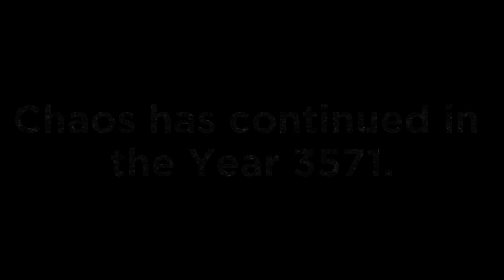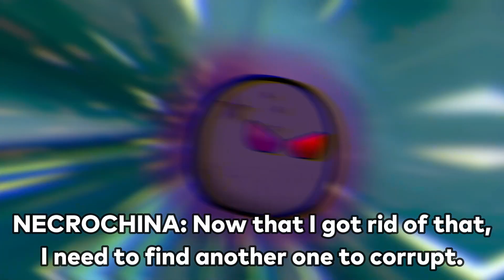ALTERNATE FUTURE OF SOUTHEAST ASIA | Season 2 Episode 12 - Going Further Southeast